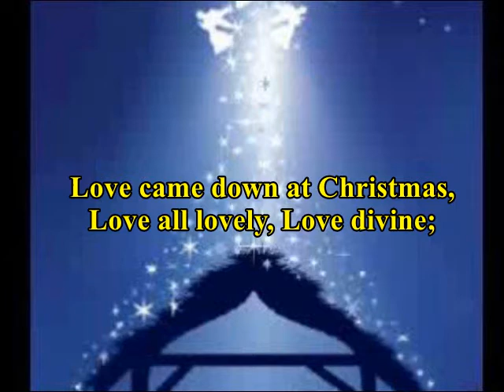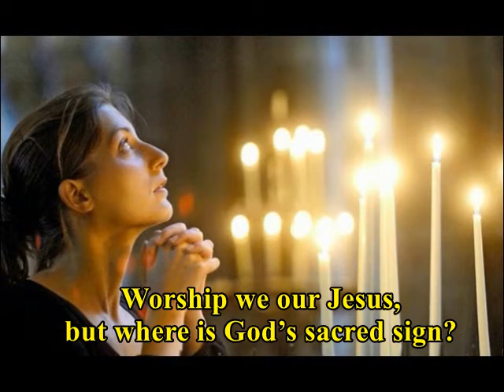210103 3rd Hymn ' Love Came Down at Christmas'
Lyric Composer:  Christina G. Rossetti, 1865,alt

This Hymn performed by vocalists Kristin Percy and Debra Simpson--who also played the Organ. Recorded at High Street Congregational Church, Auburn Maine on 12/30/20. Video Production by Ray Edwards, MDiv. It was produced for a ZOOM Sunday Worship service on 01/03/21 (during the COVID-19 Pandemic).  This would be the last service for our interim pastor, Rev. Linda Hatch.